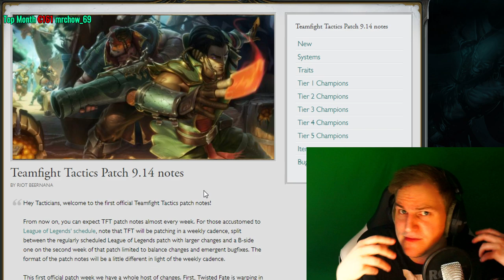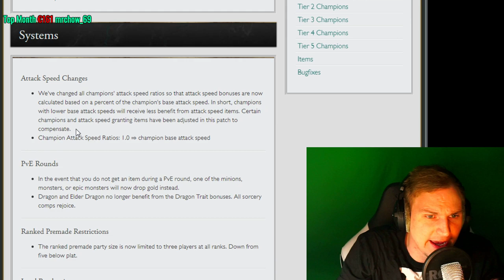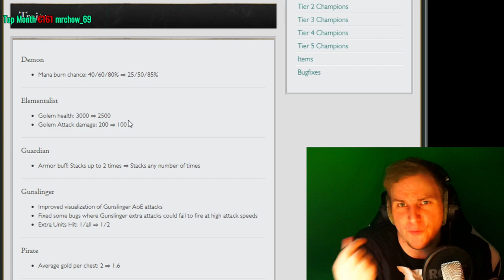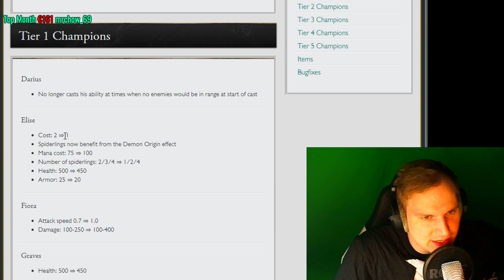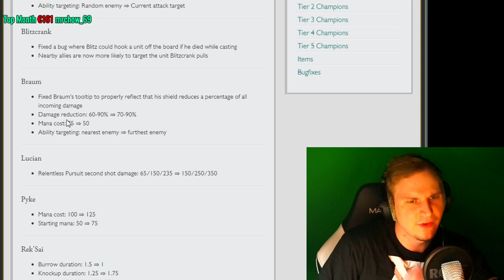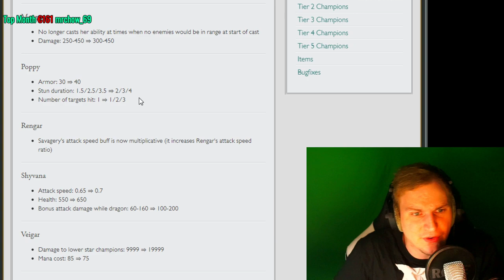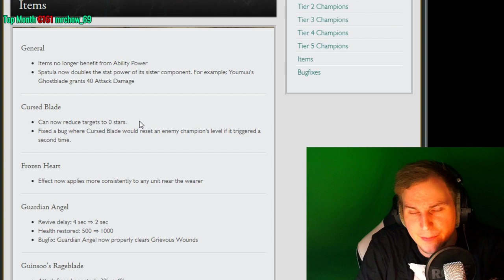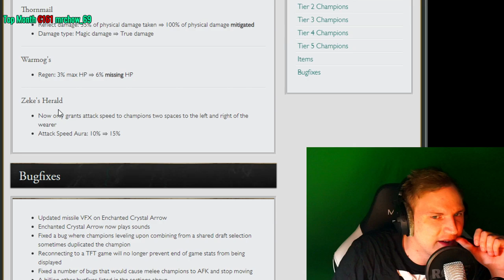Tons of Änderungen + Ranked - TFT Patch Notes 9.14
Unterstützt mich in dem Ihr hier bei Amazon einkauft: